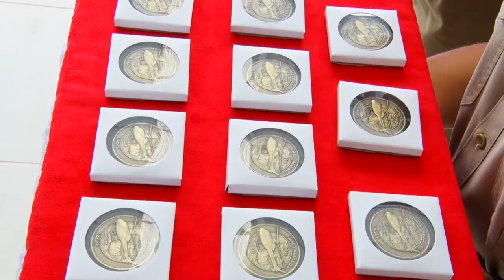Legislativo Participa da Cerimônia de Assunção da 5ª Cia do BAPM.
Legislativo Participou da Cerimônia de Assunção da 5ª Companhia do Batalhão de Aviação de Policia Militar.

Reportagem: Paula Buratto
Imagens: John William Moraes
Edição/ Finalização : John William Moraes
Diretor TVLL: Rainwald Muller
Realização: TVLL.